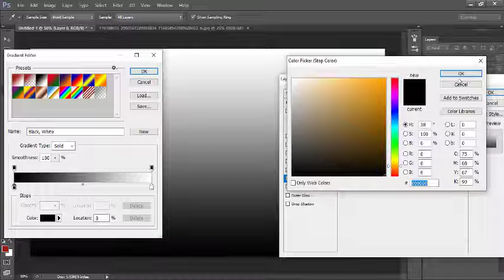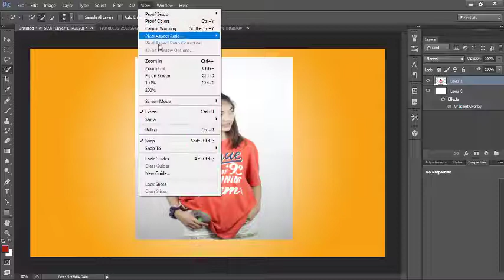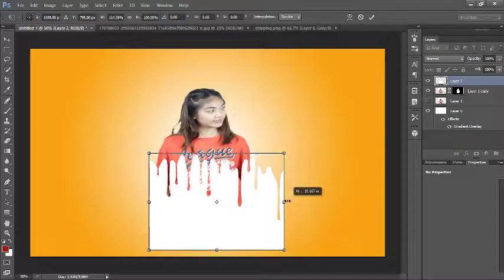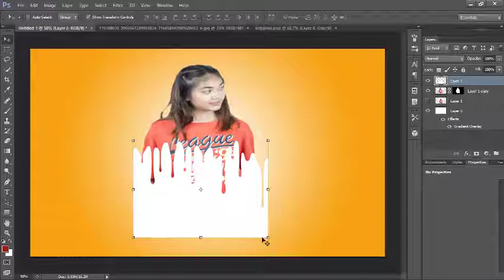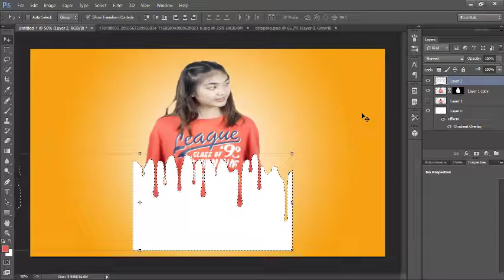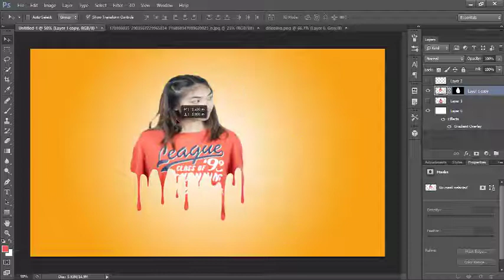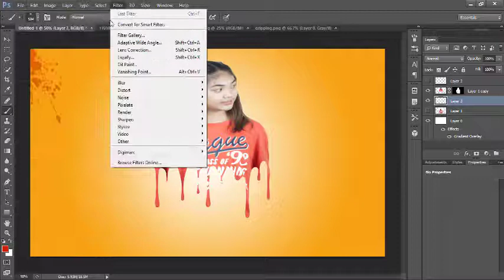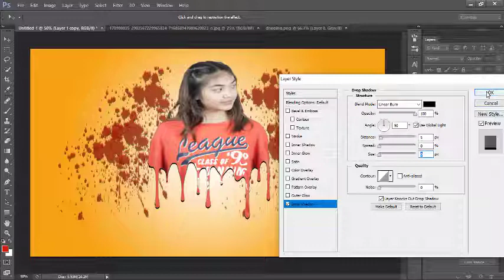PHOTOSHOP EDITING | DRIPPING EFFECTS